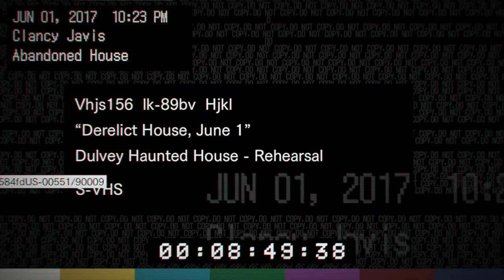Resident Evil 7 Pela PRIMEIRA Vez I Minhas PRIMEIRAS Impressões I game recomendado por Mr.P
Jogo eletrônico
94% gostaram desse videogame
Resident Evil 7: Biohazard, conhecido no Japão como Biohazard 7: Resident Evil é um jogo eletrônico do gênero survival horror produzido pela Capcom e lançado em 24 de janeiro de 2017 para Microsoft Windows, PlayStation 4 e Xbox One, com a versão de PlayStation 4 tendo suporte completo para PlayStation VR. Wikipédia
Data de lançamento inicial: 24 de janeiro de 2017
Projetista: Keisuke Yamakawa
Série: Resident Evil
Plataformas: PlayStation 4, Nintendo Switch, Xbox One, Microsoft Windows
Prêmios: The Game Award for Best VR Game
Gêneros: Tiro em primeira pessoa, Jogo eletrônico de ação e aventura, Survival horror, Adventure